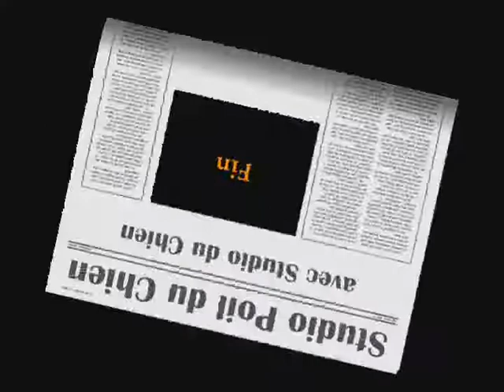Boom: The Director's Cut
A 12-gauge shotgun shooting party by the director and production team of "Boom, the Film" (see heartpursuer channel). Smokeless Beretta and black powder muzzle flash fun. With homage to Stanley Kubrick.